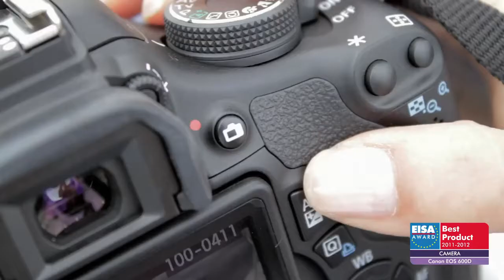EISA Awards - European Camera 2011-2012 - Canon EOS 600D.mp4